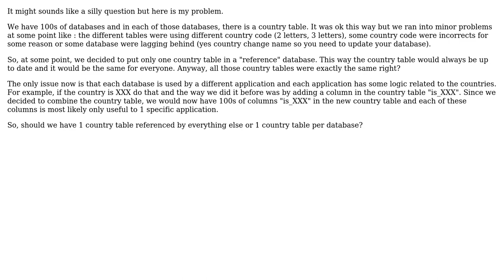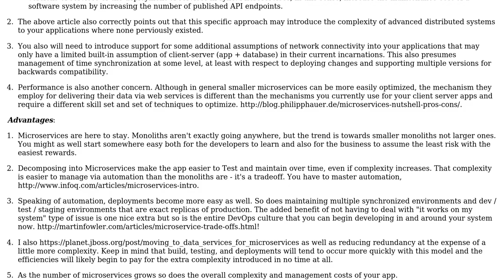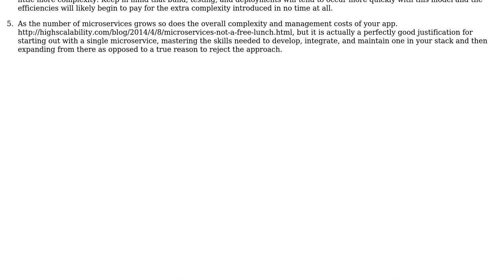Where to put the Country Table? (2 Solutions!!)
Where to put the Country Table?

With thanks & praise to God, and with thanks to the many people who have made this project possible! | Content (except music & images) licensed under CC BY-SA | Music | Images & others | With thanks to user paparazzo user Gudradain user Bryan 'BJ' Hoffpauir Jr. and the Stack Exchange Network Trademarks are property of their respective owners. You are responsible for your own actions.